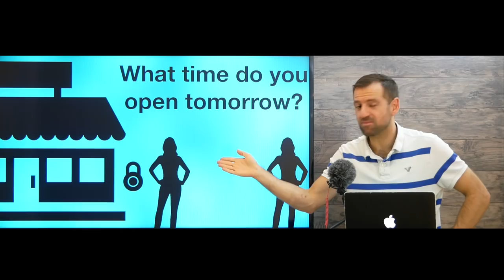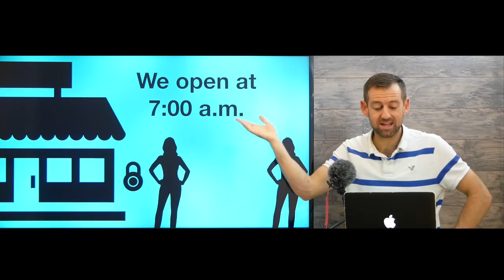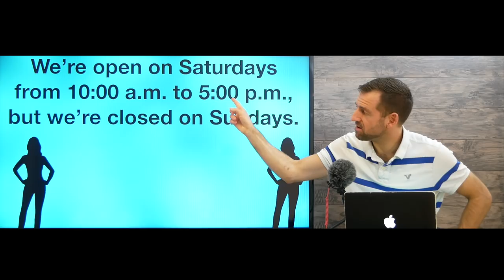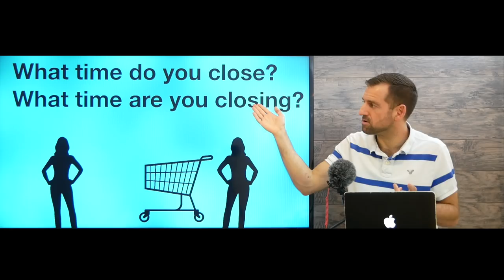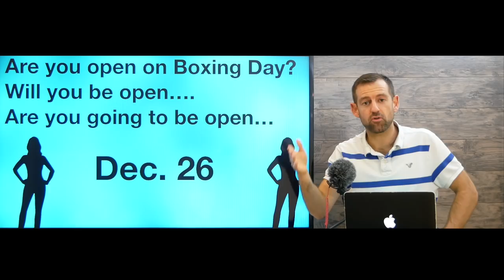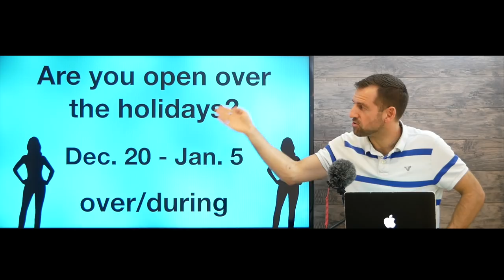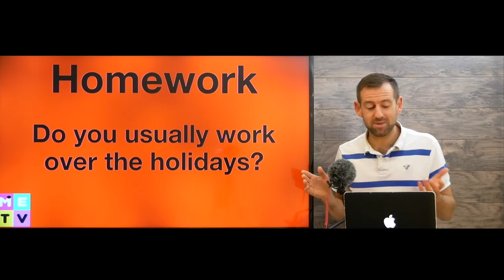How to Ask OPEN or CLOSED? (English for Shopping)